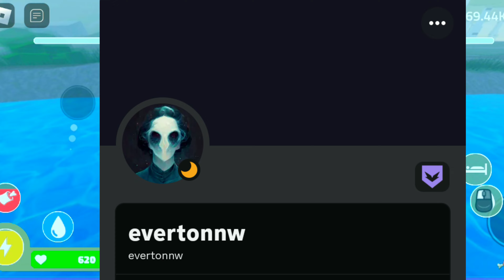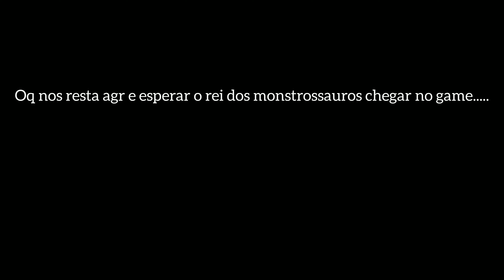O REXZILLA NÃO CHEGOU NO P.E ATÉ HOJE!?!?! QUANDO ELE VEM????